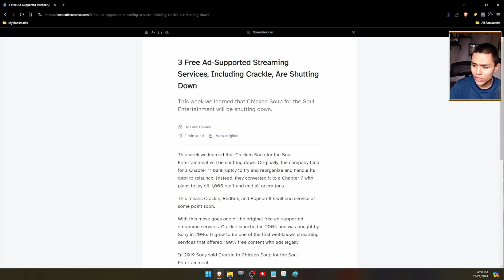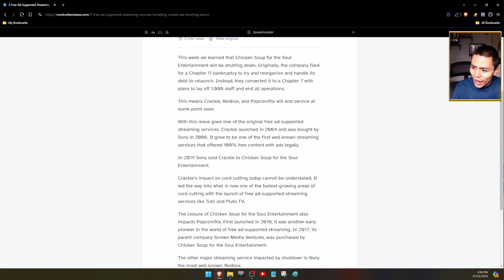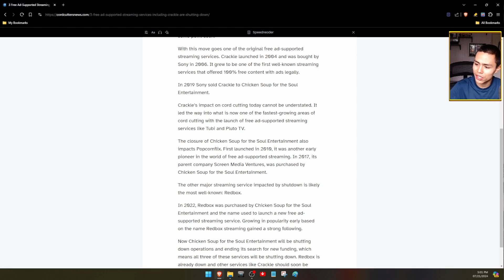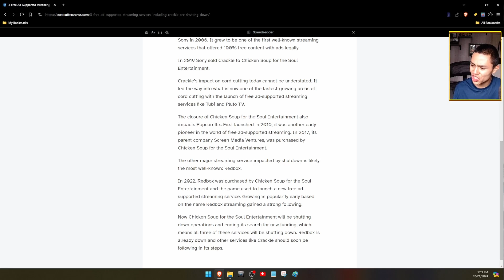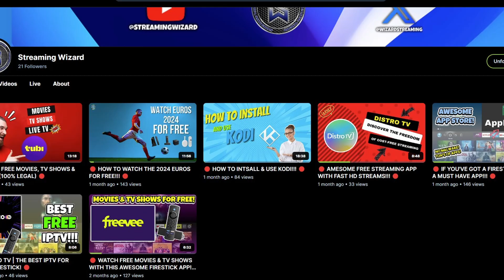🔴 MAJOR FREE STREAMING PLATFORMS TO BE SHUT DOWN!!! 🔴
GET ALL YOUR FIRESTICK & ANDROID TV TOOLS HERE:
OR USE DOWNLOADER CODE: 826476